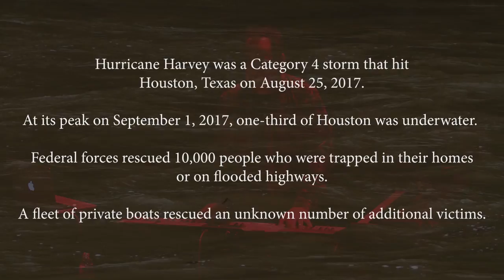Flying Colors - You Are Not Alone (Third Stage: Live In London)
You Are Not Alone from the new Flying Colors release Third Stage: Live In London.

‘Third Stage: Live in London’ was filmed during their 2019 US and European tour and the footage captures the exhilarating sold-out final night, on the 14th December at the iconic Grade II Listed, Shepherd’s Bush Empire, London. The album will be released on several formats including, Orange transparent 3LP, Blu-ray, digitally, 2CD/DVD and a 40-page Earbook which includes 5 discs; 2CD album, 2DVDs and a Blu-ray. The Blu-ray and DVDs in the Earbook also include bonus material of music videos and concert footage of their Morsefest 2019 performance in Cross Plains, Tennessee.